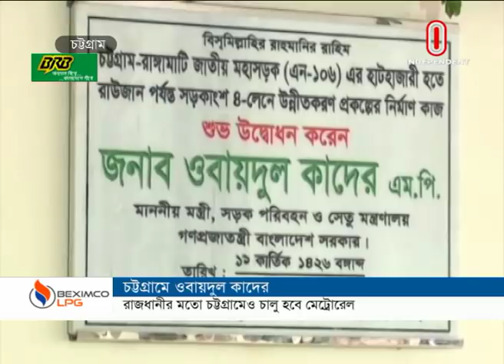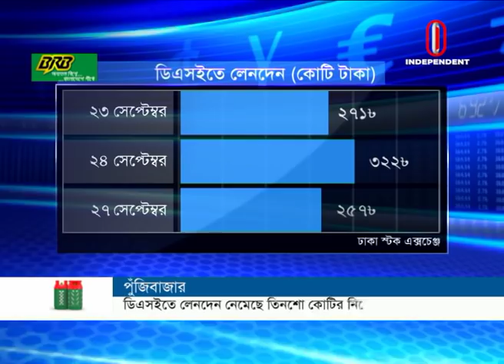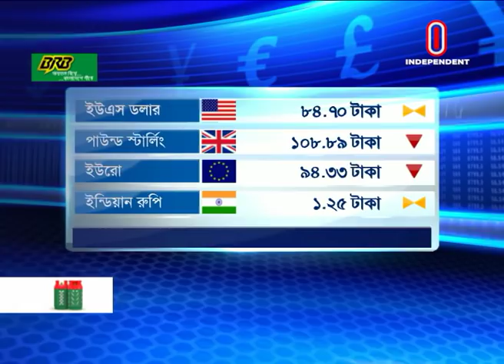উৎপাদন সক্ষমতা থাকার পরও কেন এখনও আমদানি হচ্ছে সোলার প্যানেল? || Orthoniti Sharadin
গত ১১ বছরে ৩ শতাংশ কমেছে কৃষি খানার হার। ২০০৮ সালে যেখানে কৃষি খানার হার ছিল ৫৬ দশমিক ৭৪ শতাংশ। ২০১৯-এ এসে তা কমে দাঁড়িয়েছে ৫৩ দশমিক ৮২ শতাংশে।

চাঁপাইনবাবগঞ্জে এ বছরই প্রথমবারের মতো ইলিশ শিকার নিষিদ্ধের সময়ে সরকারি খাদ্য সহায়তা দেয়া হয়েছে জেলেদের। ৯ থেকে ৩০ অক্টোবর পর্যন্ত চলা নিষেধাজ্ঞার সময়ে খাদ্য সহায়তা হিসেবে এক হাজার জেলেকে ২০ কেজি করে চাল দেয়া হয়েছে।  তবে, প্রয়োজনের তুলনায় কম হওয়ায় সহায়তার চাল পাওয়ার পরেও দুর্বিপাকে এখানকার জেলে পরিবারগুলো।